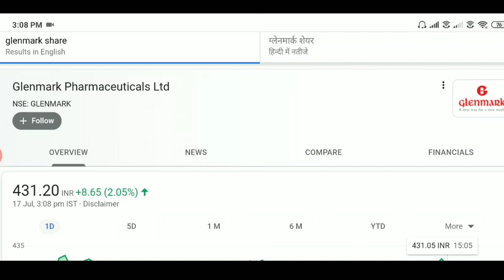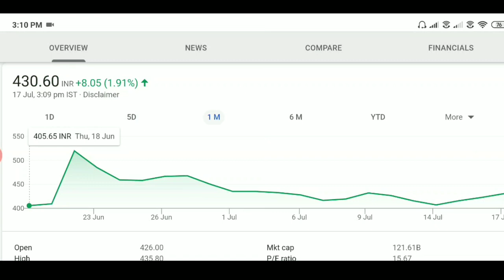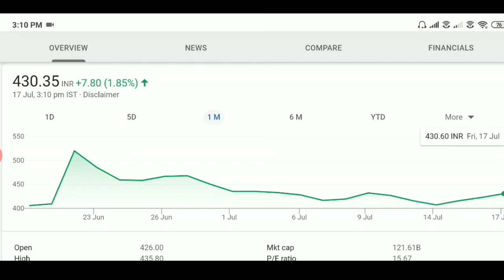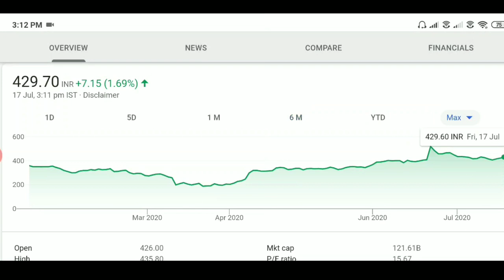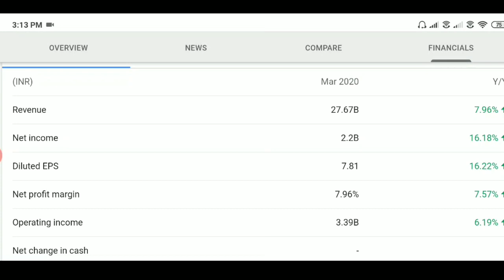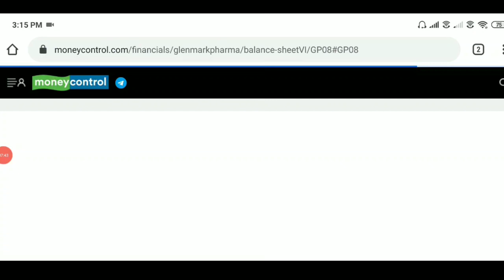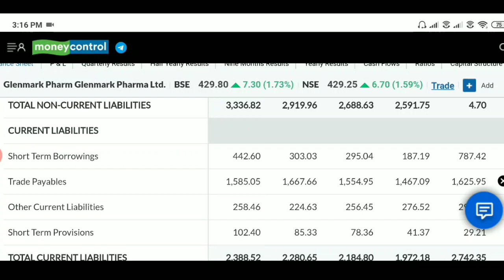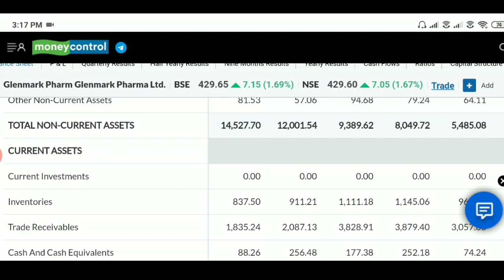Glenmark Pharma | Glenmark share news | GLENMARK stock forecast tips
About Video :  Glenmark Pharma | Glenmark share news | GLENMARK stock forecast tips

twiter:-          misterkashyap

Mr Kashyap

Mr. Kashyap